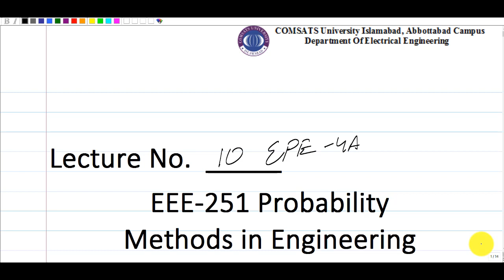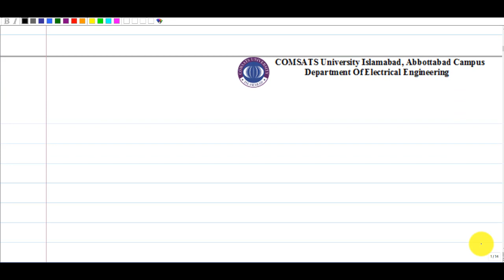Counting Methods Lecture 10 EPE 4A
This lecture series will enable you to understand the continuous and discrete random variables. Counting methods of outcomes of sample space which include permutations and combinations.